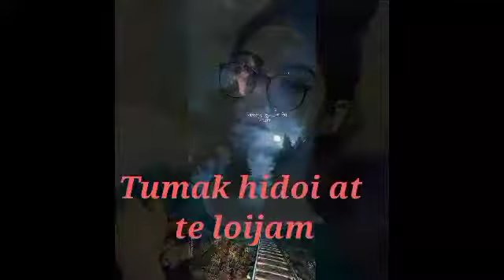1 October 2021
New Assamese Video songs
Assamese video
Assamese songs
all Assamese Song
all Assamese Video